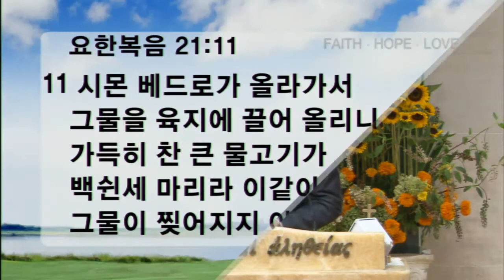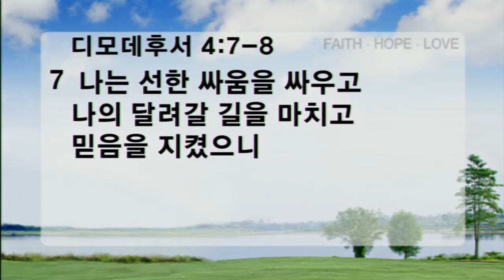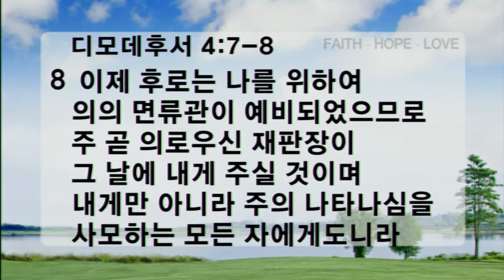[ 20140720 ] 찬양예배 (남진희 전도사) - 그물을 던지라 (요한복음 21장 1~14절)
1   그 후에 예수께서 디베랴 호수에서 또 제자들에게 자기를 나타내셨으니 나타내신 일은 이러하니라

2   시몬 베드로와 디두모라 하는 도마와 갈릴리 가나 사람 나다나엘과 세베대의 아들들과 또 다른 제자 둘이 함께 있더니

3   시몬 베드로가 나는 물고기 잡으러 가노라 하니 그들이 우리도 함께 가겠다 하고 나가서 배에 올랐으나 그 날 밤에 아무 것도 잡지 못하였더니

4   날이 새어갈 때에 예수께서 바닷가에 서셨으나 제자들이 예수이신 줄 알지 못하는지라

5   예수께서 이르시되 얘들아 너희에게 고기가 있느냐 대답하되 없나이다

6   이르시되 그물을 배 오른편에 던지라 그리하면 잡으리라 하시니 이에 던졌더니 물고기가 많아 그물을 들 수 없더라

7   예수께서 사랑하시는 그 제자가 베드로에게 이르되 주님이시라 하니 시몬 베드로가 벗고 있다가 주님이라 하는 말을 듣고 겉옷을 두른 후에 바다로 뛰어 내리더라

8   다른 제자들은 육지에서 거리가 불과 한 1)오십 칸쯤 되므로 작은 배를 타고 물고기 든 그물을 끌고 와서

9   육지에 올라보니 숯불이 있는데 그 위에 생선이 놓였고 떡도 있더라

10   예수께서 이르시되 지금 잡은 생선을 좀 가져오라 하시니

11   시몬 베드로가 올라가서 그물을 육지에 끌어 올리니 가득히 찬 큰 물고기가 백쉰세 마리라 이같이 많으나 그물이 찢어지지 아니하였더라

12   예수께서 이르시되 와서 조반을 먹으라 하시니 제자들이 주님이신 줄 아는 고로 당신이 누구냐 감히 묻는 자가 없더라

13   예수께서 가셔서 떡을 가져다가 그들에게 주시고 생선도 그와 같이 하시니라

14   이것은 예수께서 죽은 자 가운데서 살아나신 후에 세 번째로 제자들에게 나타나신 것이라